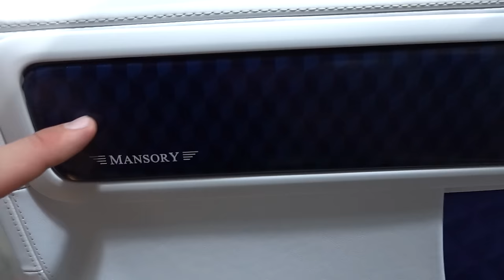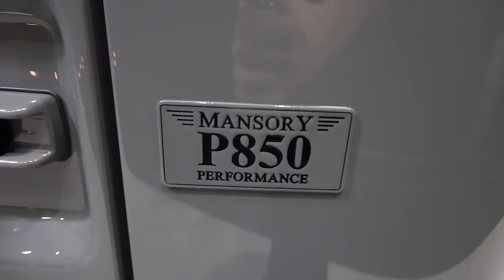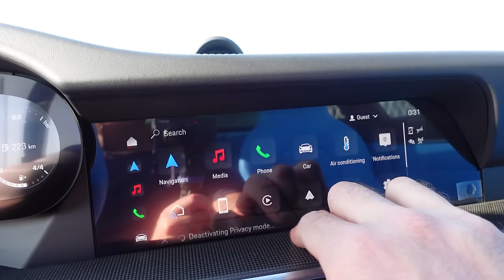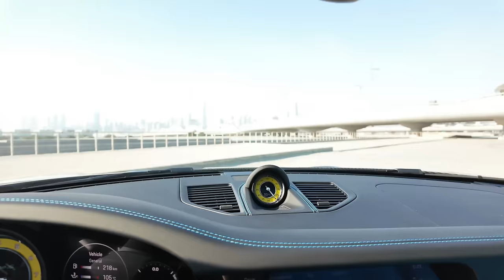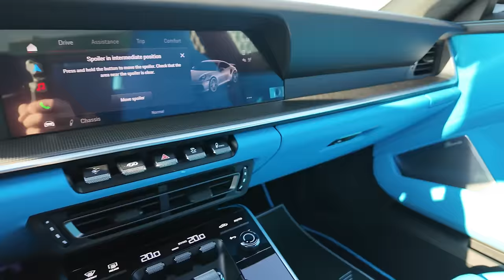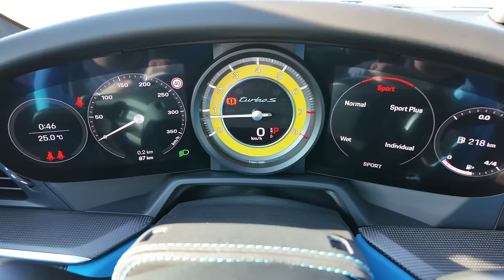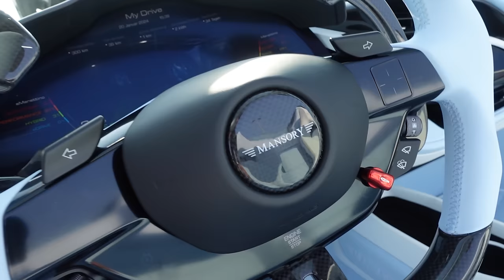LA PORSCHE LA PLUS BRUYANTE DU MONDE 🤬🤬!! LES GENS VONT M’INSULTER AVEC CA 😡😡!!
Ça c’est de la nouveauté 😱😱 j’ai décoffré une porsche 992 turbo S Mansory, et une grosse surprise en fin de vidéo! Du jamais vu 😳!!